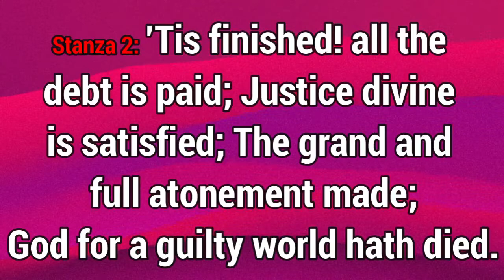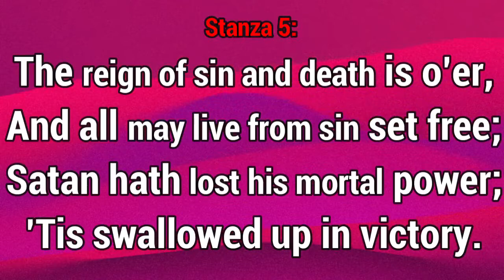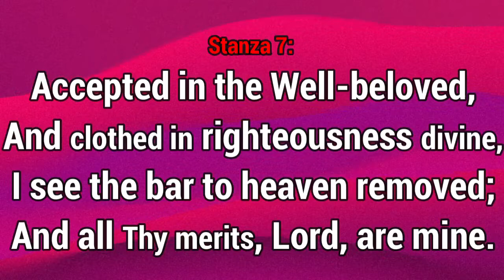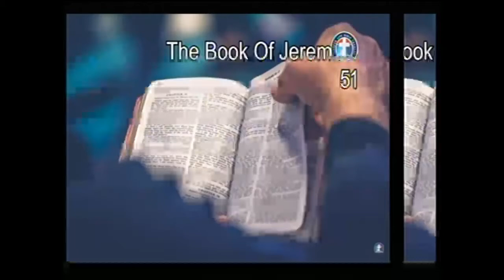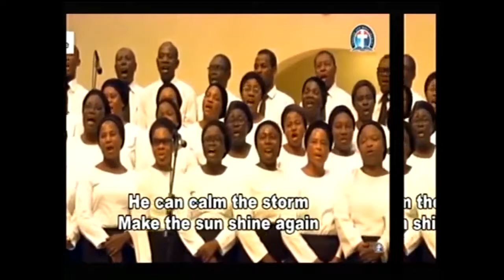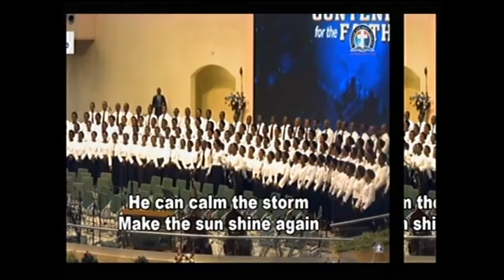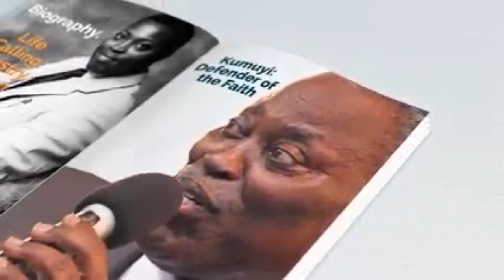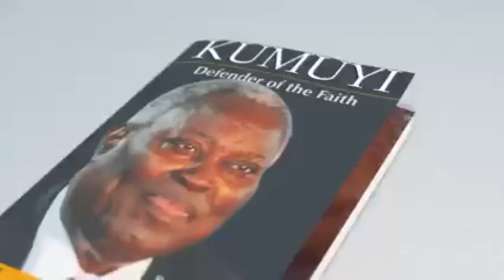CHRIST’S RESURRECTION AS THE FIRST FRUIT (DLBCC081621)By Pas W F Kumuyi